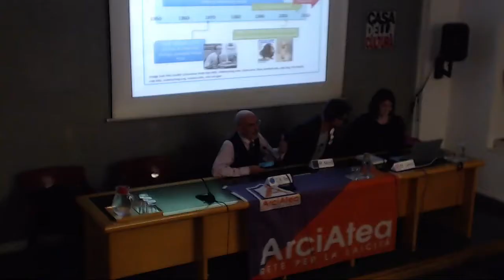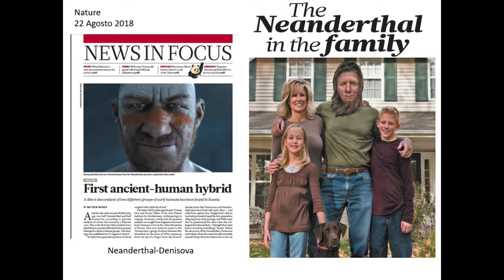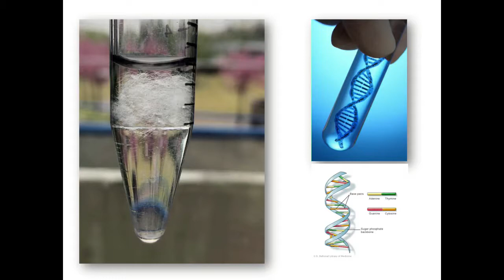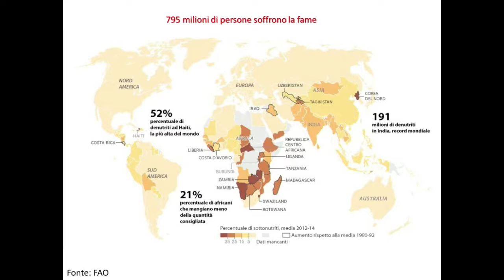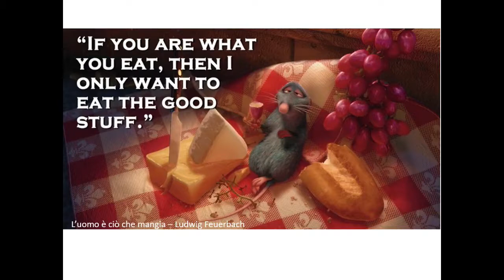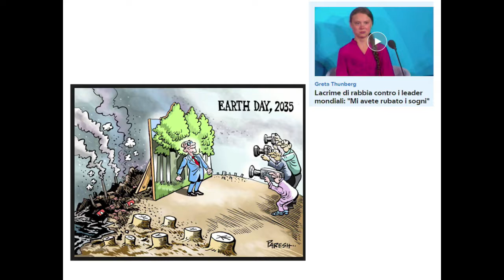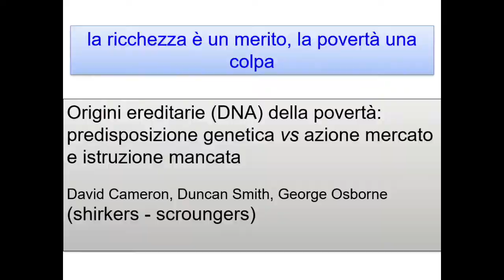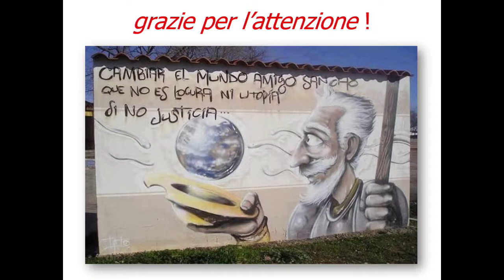14 febbraio 2020: la genomica sociale del DNA, con Manuela Monti e Carlo Alberto Redi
Darwin Day alla Casa della Cultura di Milano: i nostri corpi sono modificati, epigeneticamente, dai contesti sociali e trasmettono vantaggi e svantaggi alle generazioni future